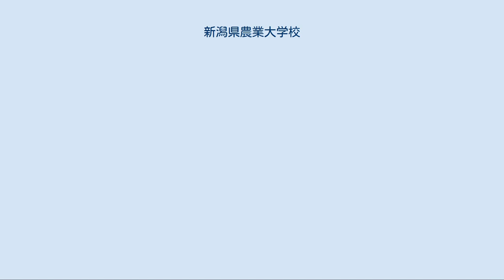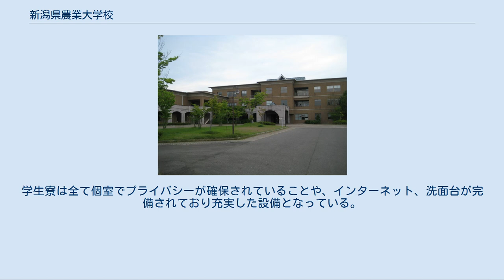新潟県農業大学校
新潟県農業大学校（にいがたけんのうぎょうだいがっこう、英語:Niigata prefectural Agricultural College）は、新潟県新潟市西蒲区にある新潟県立の農業大学校である。
1979年に設置された。
学校の略称は農大（のうだい）。
 新潟県農業大学校のカリキュラムは、農業の基礎から実践までを身に付けることを目的に、教室内の講義、演習から理論を学び、農場の実習から理論を実践的に活用して習得するように、講義、演習、実習を一体的に行う学習方法をとる。
そのため講義 演習と実習の時間配分が50：50となっており、理論に対する理解を深めることができる。
 学科において実習の主要な科目である「経営実践・課題解決学習II」では、学生の主体性と責任を持った農場管理によって実践力を身に付ける。
 稲作経営科は、10人程度のグループを作り、学生1人あたり50アールの水田を受け持ち、自ら責任を持って水稲の栽培管理を実践、同様に園芸経営科は3～5人程度のグループを作り、複数品目を組み合わせた農場経営を実践し、栽培から販売までの農業経営を学んでいる。
畜産経営科は全員で乳牛、肉牛の飼育管理を実践し、畜産経営を学んでいる。
 この様な農場経営の実践と併せて卒業論文に相当する試験研究課題（課題解決）を学生1人あたり1～2課題に取り組むことによって農業の生産現場あるいは指導機関、農業関係企業等において即戦力となる人材を育成している。
学科を卒業すると専門士の称号が付与され、人事院規則で短期大学卒業と同等の扱いとなる。
 学科卒業後に進学する場合は、当校研究科への進学の他、2008年（平成20年）度に専修学校の認可を受けているため、4年制大学3年次への編入が可能である。
 野球、バスケットボール、サッカー（フットサル）、バドミントン、卓球など体育系の他、園芸、料理などのサークル活動がある。
 それぞれ地域のクラブチームとの対戦や競技大会に出場するサークルもあるが、新潟県農業大学校、群馬県立農林大学校、埼玉県農業大学校、長野県農業大学校の4校で四県スポーツ交流大会と称するスポーツ交流が行われており、この大会を目標とするサークルが多い。
 活動は学生の自治活動として行われるため、学生自治会の認可によって設立、予算配当が行われる。
また、顧問として教職員を迎える方針としているため、近年、他の大学で問題とされている政治・宗教系のダミーサークルは存在しない。
 　10月中下旬の土曜日に「農大祭」と称する学園祭が開催される（2011年は10月22日）。
全学生が企画、運営に関わり、米、野菜、果物などの農畜産物、焼きそば・豚汁等の販売、専攻別の展示、ふれあい動物園、もちつき等、多くのイベントが行われる。
 　特に農畜産物の販売は、実習として学生が自ら生産した農畜産物が格安な価格で提供されるため、多くの来場者が開会前から訪れる。
1日間の開催であるが1,500人以上の来場者で賑わい、実りの秋にふさわしい「食」と「農」を感じられるイベントである。
 学科は全寮制となっているため基本的に全学生が入寮することになる。
学生寮は全て個室でプライバシーが確保されていることや、インターネット、洗面台が完備されており充実した設備となっている。
研究科の入寮は任意となっている。